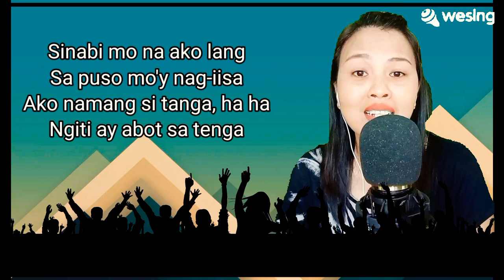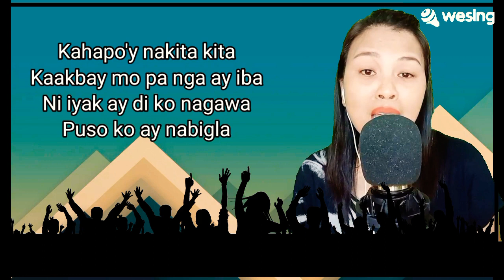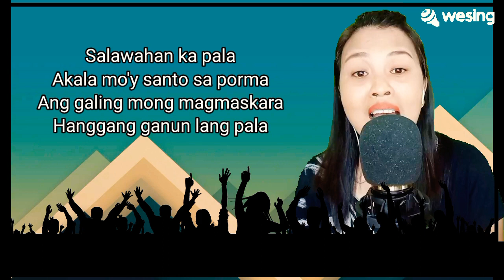Santo Sa Porma- Jean Rose Palacio (original)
Santo Sa Porma
(original)

This is the composition whose melody was given to the Division Jingle.

I may change the tune later on (or I may not kay remembrance siya😊). The themes of the two songs are not the same anyway 😊.

I actually wrote this song prior to Valentine's Day pang-okray sa mga kabataang nag eemote dahil sa mga salawahang boyfriend hehehehe. Pero huwag ka, sa dulo this still sings of resilience eh. "Sa buhay ko'y umalis ka na at ako'y hahanap ng iba."😂😂😂

Nonetheless, fo as long the musical fire keeps on burning, I will continue writing songs❤️❤️❤️

singer-songwriter